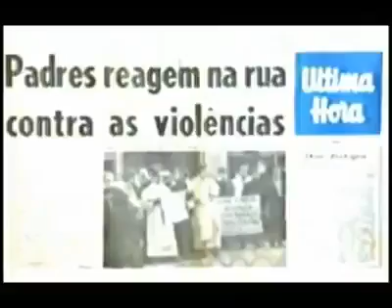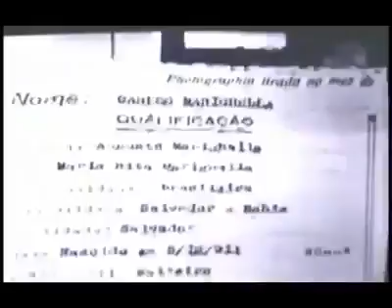LINHA DIRETA - Frei Tito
A repressão vivida no Brasil no final da década de 60 e início da de 70 foi responsável pelo desaparecimento e morte de centenas de prisioneiros políticos. Amparados pela Lei de Segurança Nacional, autoridades civis e militares prenderam e torturaram jovens e militantes no período considerado pelos historiadores como o mais repressivo da história recente do país. Tito de Alencar, um frei dominicano, adepto do combate à repressão, foi preso e submetido às mais bárbaras sevícias destinadas aos que contrariavam o status-quo. Banido do país, encontrou a liberdade abraçando ao suicídio: foi a única maneira de livrar-se dos algozes que jamais deixaram de habitar seu universo interior.